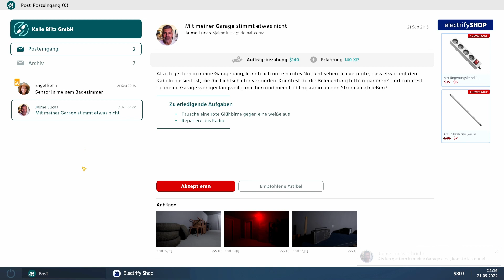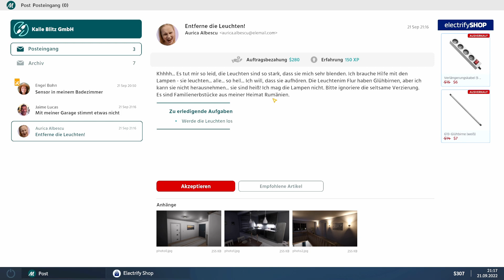⚡Let's Play Electrician Simulator Folge 4 | Deutsch | Elektroniker Simulator